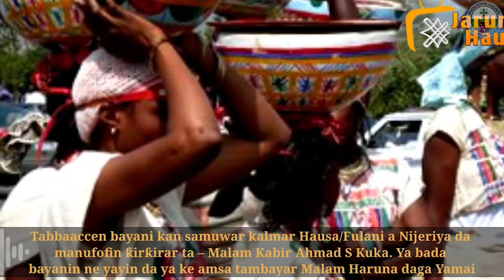Asalin Kalmar Hausa Fulani (Malam Kabir Ahmad S Kuka)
Kun san asalin kalmar Hausa Fulani?